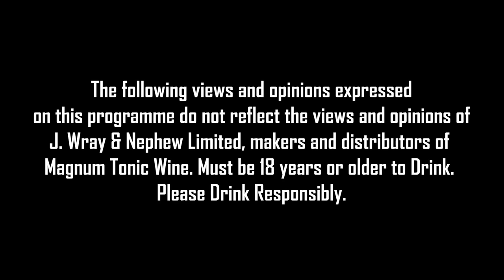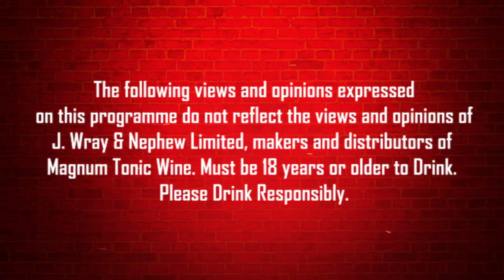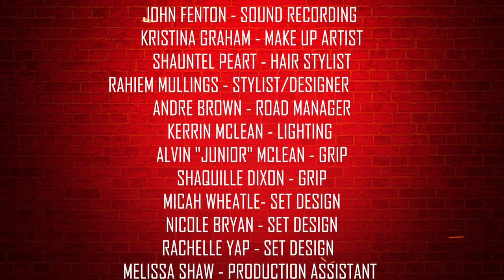Spice It Up|| Season 3|| Episode 5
In this episode of MagnumSpiceItUp, Spice sits down with dancehall DJs Richie Feelings, Bambino, Boom Boom, Trippple X, and Amber.

The views and opinions expressed on this programme do not reflect the views and opinions of J. Wray & Nephew Limited, makers and distributors of Magnum Tonic Wine.

Must be 18 years or older to drink. Drink Responsibly.